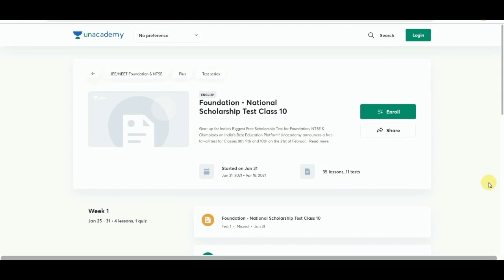CBSE Class 10 Result,Cbse Big News,CBSE Latest News,Cbse News Class 10 & 12,Cbse Class 10,Board Exam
Name- JEE/NEET Foundation & NTSE National Scholarship Test
Start date- 2nd May, 2021

CBSE Latest News, Cbse Board Class 12 Exams, Cbse Big News Class 10, cbse latest update today